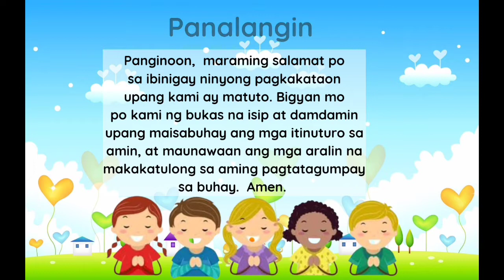WEEK3 | Titik Pp | MELC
Quarter 3 - Week 3 - Kindergarten  - MELC